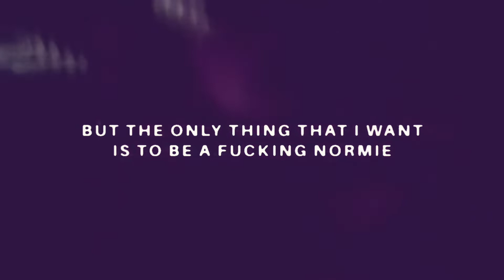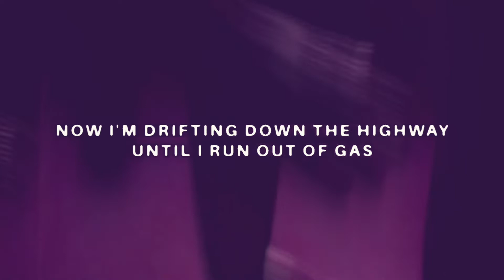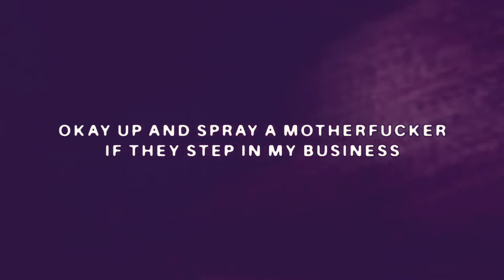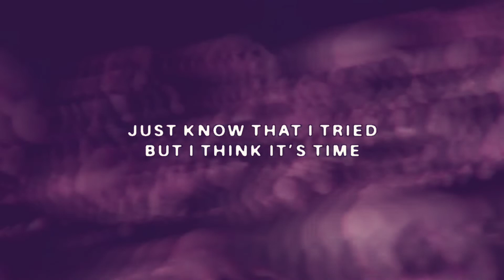$uicideboy$ - Unlucky Me (slowed to perfection)